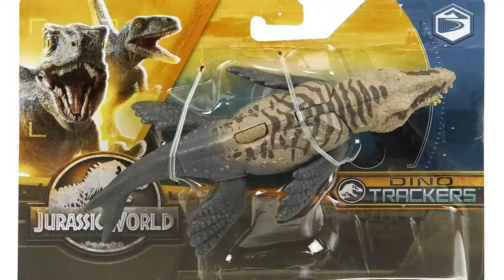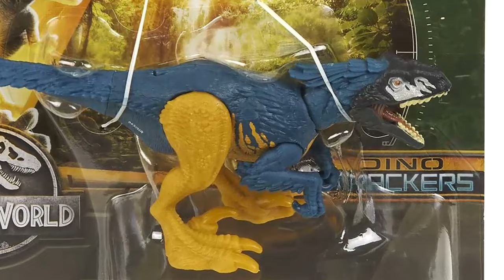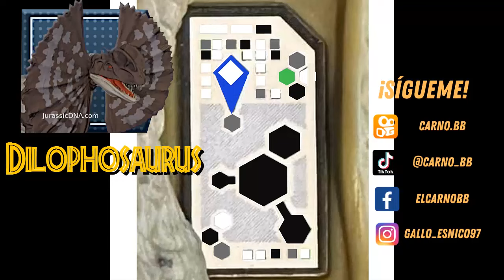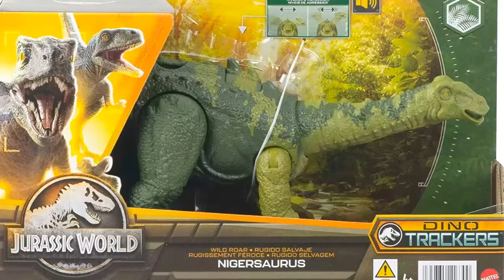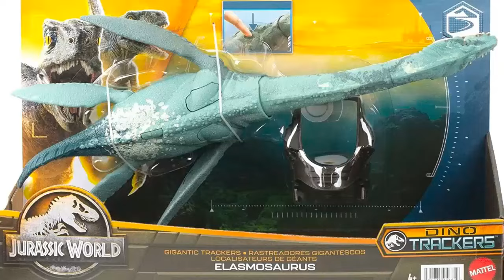¡CÓDIGOS DE ADN DINO TRACKERS! | Wave 2 | Jurassic World Facts | Carno bb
Que tal mis amigos espero y estén muy bien, en esta ocasión les traigo un vídeo donde podrán encontrar algunos códigos de ADN  de la línea Dino Trackers, con el cual podrán ingresarlos a la app de Jurassic World Facts, donde podrán ver información de los dinosaurios y un vistazo de ellos.

Les traigo los códigos del:
Dakosaurus
Borealopelta
Pyroraptor
Elasmosaurus
Bistahieversor
Nigersaurus
Irritator
Regaliceratops
Gigantspinosaurus
Atrociraptor
Dilophosaurus
Presosuchus
et...